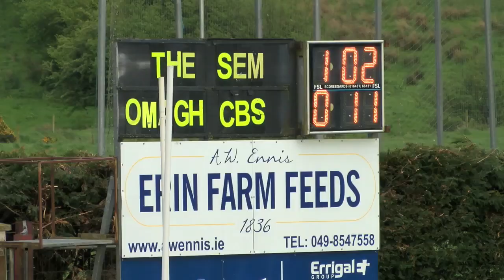Goals from Brock Cup Final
See both goals from the 2014 Danske Bank Brock Cup Final at Emyvale on May 14 - Omagh CBS 1-16 St Macartan's Monaghan 1-4.

Both goals were scored by the team captains - Padraig Finnan for St Macartan's and Conor Loughran for Omagh CBS.

Video by Jerome Quinn for Ulster Colleges.